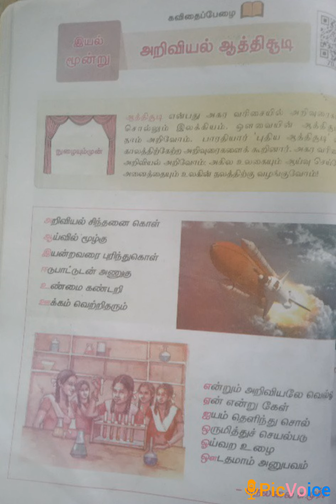SRI PARASAKTHI VIDYALAYA CBSE